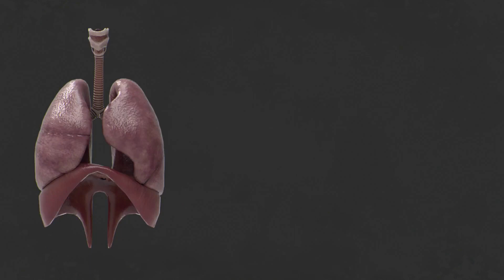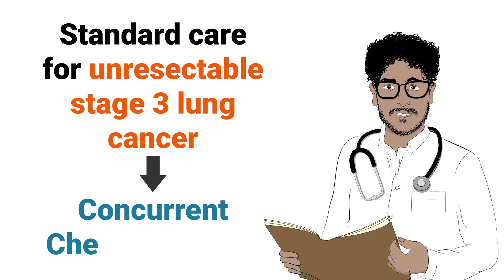stage 3 lung cancer Diagnosis and treatment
in a detailed exploration of Stage 3 lung cancer, from diagnosis to treatment. In this comprehensive video, Dr. Ghattas explains the complexities of Stage 3 lung cancer using the latest data and treatment protocols. Discover the significance of multidisciplinary care teams, the role of concurrent chemoradiation, and the impact of immunotherapy with Durvalumab on extending survival.
What You'll Learn:
✓ What Stage 3 lung cancer is and how it's diagnosed
✓ The importance of a multi-disciplinary team approach in treatment
✓ The role of concurrent chemoradiation therapy
✓ How Durvalumab is changing the game in immunotherapy
✓ The structure of post-treatment surveillance